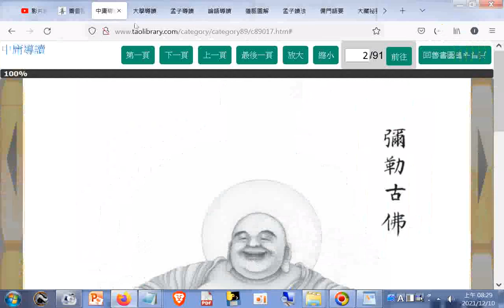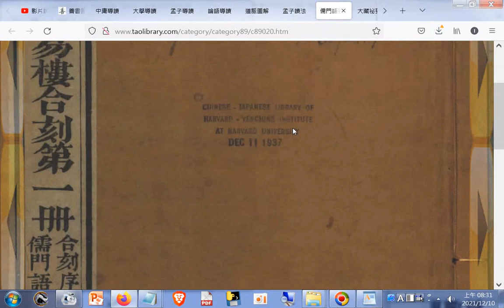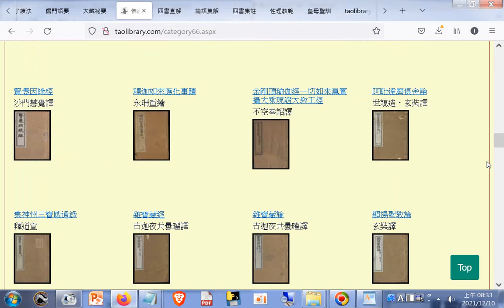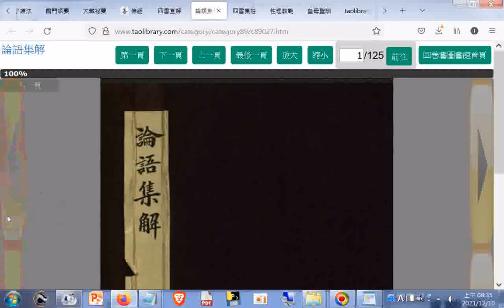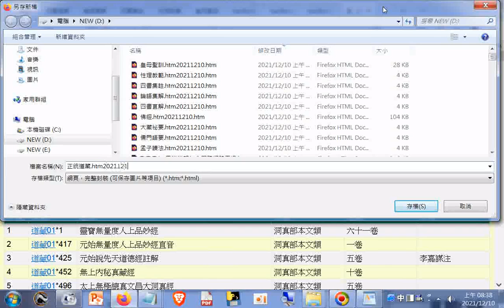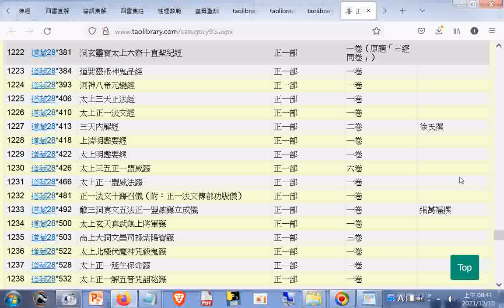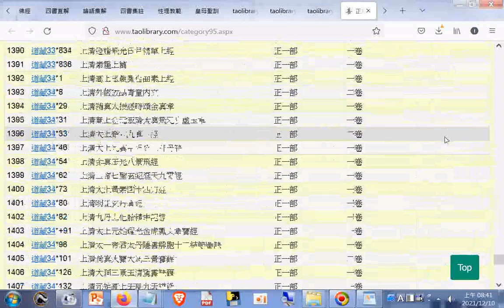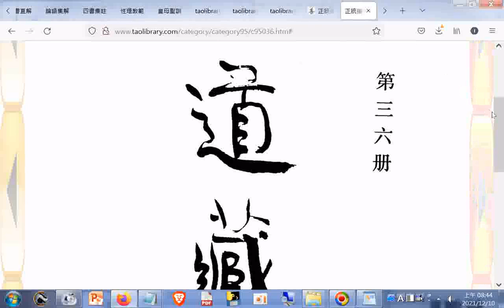善書圖書館目錄及瀏覽 四書導讀...皇母聖訓.htm+佛經.htm+正统道藏.htm20211210+網址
免費下載弘法mp3手機軟體App，網址是:
雲端硬碟(手機)App資料夾的共用免費下載的網址:
附贈厚禮(人類大福音)學佛參考資源大辭典匯集--道場，講師的最佳助手fo-dic(all_in_one_but_no-sale).rar 在雲端硬碟的檔案的網址: (進入後點按右上方的箭頭來下載) 歡迎有緣大眾搜尋及訂閱TKT-TV一貫道道親社會服務網路電視台(影片版權開放，功德同享) 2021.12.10